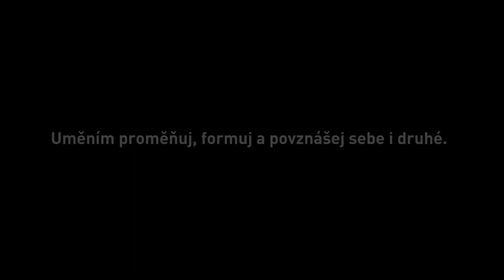XVIII. ProART Festival 2021 Trailer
XVIII. ProART Festival 2021
TANEC - HERECTVÍ - ZPĚV - HUDBA - PSANÍ - FOTO - AUDIO - VIDEO
Motto: "Uměním proměňuj, formuj a povznášej sebe i druhé."
Umělecký workshop festival v 6 českých městech:
PLZEŇ, Moving Station 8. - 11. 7.
JIČÍN, Valdštejnská lodžie 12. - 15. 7.
BRNO, Místodržitelský palác, JAMU 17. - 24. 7.
SLAVONICE, Spolkový dům 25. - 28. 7.
PRAHA, Werichova vila 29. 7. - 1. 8.
OLOMOUC, Divadlo na cucky, Telegraph 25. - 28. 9.